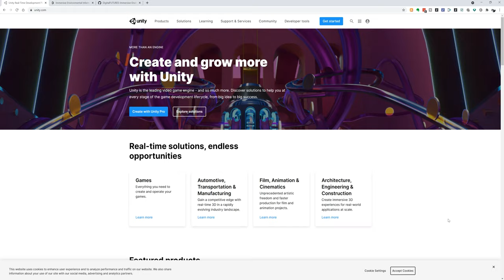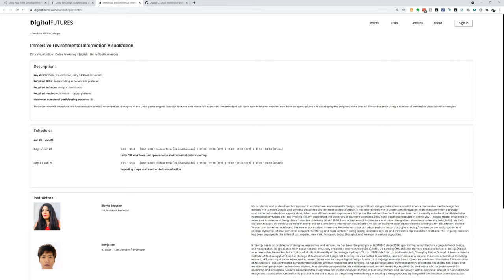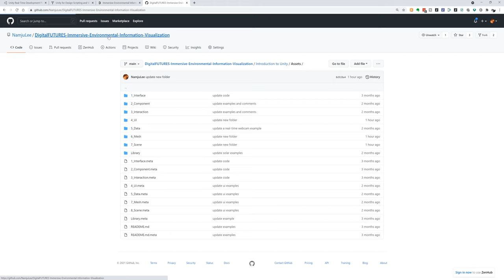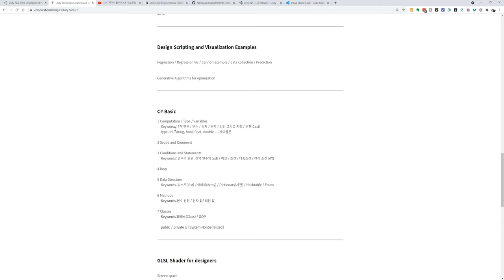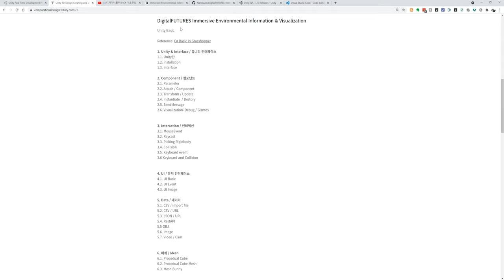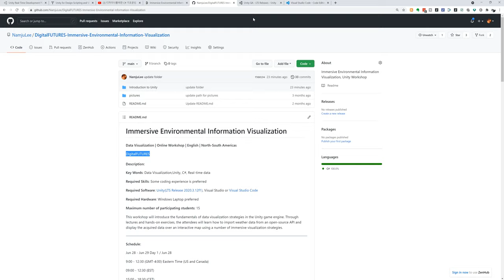UnityForDesigners Basic 01 Introduction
00:21 - 유니티 소개
00:53 - 이 유니티 워크숍 시리즈의 특징
01:31 - 유니티의 장점들
02:54 - Metabus / VR / AR
03:13 - Component Centric 프로그래밍 패러다임
04:03 - 라이선스
04:31 - 다양한 영역에서 쓰이는 유니티
05:21 - Unity 기초 시리즈 소개
06:35 - Tistory링크 설명
07:48 - C# 문법(Grasshopper)
08:35 - 수업의 중점을 두는 부분들